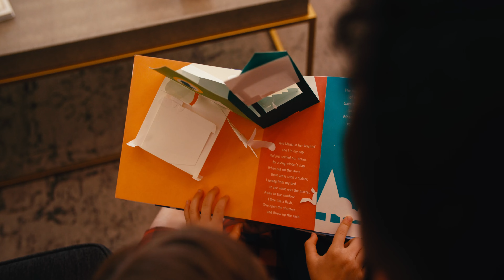John Legend – You Deserve It All (Cover) | Rise Up Children’s Choir and The Johnson Files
Hey Mom and Dad! You do so much for us all year round, so we’re going to take care of Christmas this year. You just sit back and relax, because you deserve it all!

Featuring The Johnson Files! Catch “An Improvised Christmas Tour” this holiday season.

At Rise Up, we inspire young people to uplift, entertain, and transform our world through music.

LYRICS
You’ve given me the world with all your love
So I got you something special just because

I found a gift that’s perfect
And you’re more than worth it
It’s everything that you’ve been dreamin’ of

Oh this is my love language
So I’ll go ‘head and say it
‘Cause you’re the gift that keeps on giving

And you deserve it all
You deserve it all
You know you’ve been good at all year
Come over here
And let me show you

I’ll shower you with more than you’ll ever need
It’s all good with me
‘Cause you deserve it all

You give of yourself so unselfishly
So I, I wanna give with all the finest things

So treat yourself to something nice
The luxuries in life

For all you mean to me
Beyond your wildest dreams
And I know that should do this all year long

SONG CREDITS
Words and Music by John Legend and Meghan Trainor
Vocal and Instrumental Arrangement by Carson Trautman
Mixing and Mastering by Carson Trautman
Performed by Rise Up Children’s Choir
Soloists (in order of appearance): Spencer Tingey, Annie Bridge, Lucy Broadbent, Kate Murdock, Capri Steadman

VIDEO CREDITS
Produced by Rise Up Productions, LLC
Directed by Amy Oakeson
Featuring Natalie Merrill as "Mom"
Wardrobe Stylist for Rise Up Children’s Choir: Danielle Coles
Filmed on location at Casa de Moss. Home staging by Leslie Moss. (Expert Loan Lady